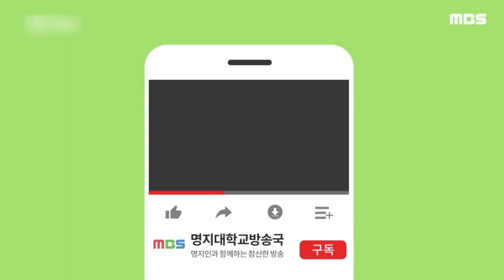‘나에게로의 초대’ 촬영 현장📹 비하인드 전격 공개! | MJ라이브 Behind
명지대학생의 노래를 들려주세요! MJ라이브 🎤

명지대학교 학생분들의 노래를 담은 명지라이브, 이번 첫 화는 경영학과 20학번 조규영님입니다! 출연자분과 함께한 촬영 현장! 비하인드 같이 보러 가실까요? 🤗

디자인 소스 및 템플릿 제공
[INST]

제작 및 편집 박세연 진새별
기술 김예진 이성빈
게스트 조규영